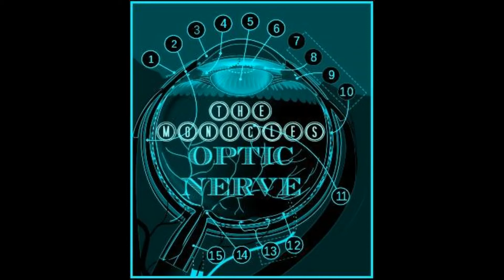Singles Plural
A montage of paintings set to music.